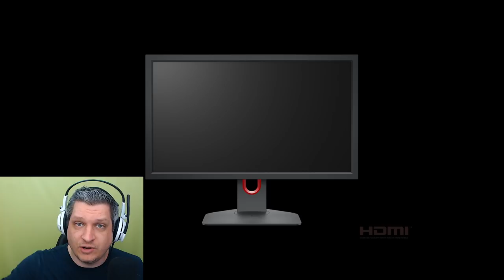EVENTOS COMEMORATIVOS E SORTEIO DE MONITOR | COD WARZONE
Vídeo com o Ogro anunciando os eventos do canal no mês de Novembro!
Novembro vai ser o mês em que o canal completa 4 anos, o Ogro faz aniversário e que também bateremos a marca de 100 mil inscritos no Youtube! Quem ganha com isso? Vocês!
Será feito um sorteio de um Monitor da Zowie 144hz, é só acompanhar as lives e juntar urros para participar!